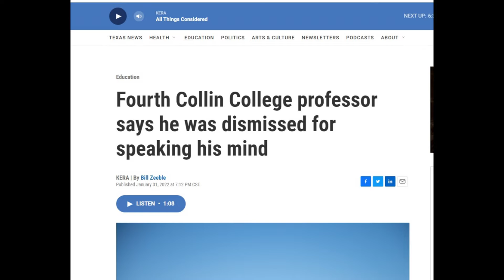Falling Apart America Rex Murphy & Jordan Peterson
Hit hard right from the start and needed to be put in a clipped format, so here it is. Like/Share/Sub